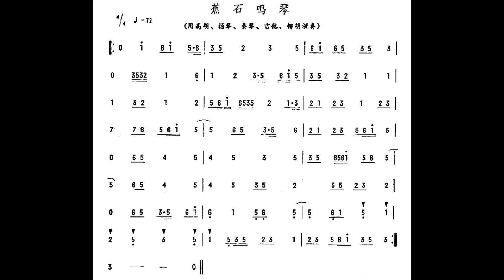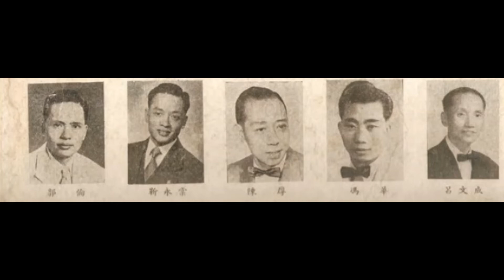33又1/3轉唱片音樂精華《蕉石鳴琴》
這張33又1/3轉唱片音樂精華《蕉石鳴琴》是和聲唱片公司出品，大約在60年代初期錄音，是呂文成音樂精華系列之第五輯。

      《蕉石鳴琴》作曲者：呂文成

                          演奏者：

呂文成、馮華、靳永棠、陳厚、郭倫等合奏。

（註：筆者當年甚陶醉於廣東音樂，甚至走遍全港、九及新界去找唱片。現將收藏近半個世紀的廣東音樂原音及原奏的錄音，發佈於YouTube，留為記錄。）